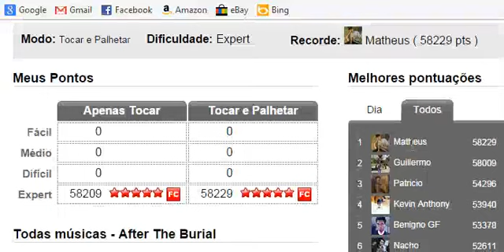Ometh Expert T&P (58,229) RECORD Guitar Flash Top 1!